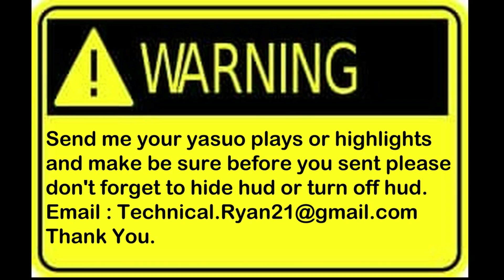Yasuo Montage 12 - Best of Plays Yasuo 2019 ( League of Legends )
► Help me Reach 2000Subscribes.
Current/IGN : YasuoStyle&Yasuicido
Country/Server : Philippines Garena PH
Main : Yasuo

0:28 - 4:02

4:04 - 7:08

7:09 - 10:10